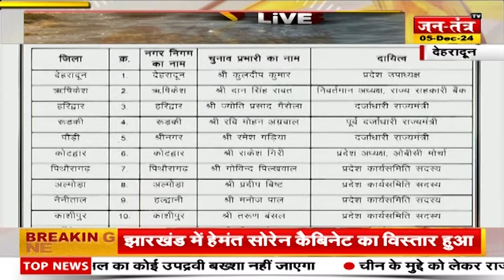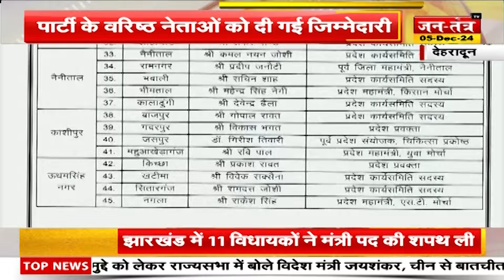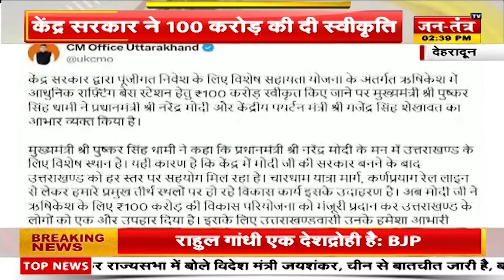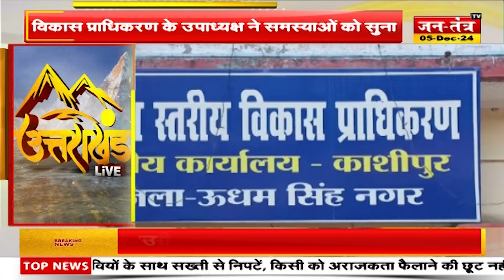Uttarakhand Ki Baat : यूथ कांग्रेस का सरकार के खिलाफ प्रदर्शन | Breaking News